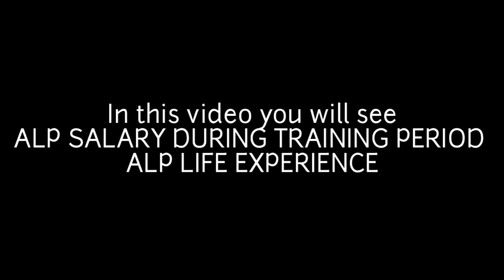ALP KI SALARY DURING TRAINING PERIOD ?||ALP LIFE||ALP SALARY AFTER DEARNESS ALLOWANCE ON 31%?🔥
Hello friends,
I m ALP Rakesh welcome to our youtube channel ALP Rakesh.All queries about indian railway exam,Alp exam,group d exam and other information regarding exam preparation for Alp.so subscribe my channel and also like and share my video.
(ALP Rakesh🔥)

Always be motivate and never give up in life.

Alp_ ki_ tayari _kaise_ kare
Alp_ ki _salary_ kitni _hoti _hai
Alp _ki _vacancy_ kab _aayegi
Alp _ki _vacancy _2021 _m _aane _wali _h
Alp_ ki _vacancy _2022_ m _aane _wali _h
Alp_ ki _salary
Alp_ ki_ training _kitne _din _ka_ hota _hai
Alp_ ki _duty
Alp_ ki_ new _vacancy _2022
Alp_ ki_ puri_ jankari
How_ to _become _alp _in _Indian_ railway?
Selection_ process_ of_ alp_ in _Indian_ railway
How_ to _become_ locopilot_ in_ Indian _railway?
How_ to_ become_ locopilot?
How_ to_ become_ locoinspector _from _alp_ post?
Railway _after _12th
Railway_ after_ 10th
Railway_ after _iti
Railway _in _india
How _to _become _locopilot_ after _10th?
Locopilot _is _my _dream _job
Locopilot _salary
Locopilot _life
Locopilot _training
Locopilot _video
Locopilot_ duty _hour
Locopilot _upcoming _vacancy
Locopilot_ ki _salary_ kitni_ hai
Locopilot _ki_ training _kaise_ hoti _hai
Locopilot_ ki _vacancy_ kab_ nikalti_ hai
Locopilot _ki_ job_ kaise _hoti_ hai
Locopilot_ ki _age _qualification _kya_ hoti_ hai?
Locopilot_ exam _ke _liye_ kaun_ sa _book _padhe?
Locopilot_ ke _liye_ kaun_ sa _trade_ se _iti _kare?
Locopilot_ ko _kya_ karna _padta _hai?
Locopilot _ke _liye_ best _iti _trade?
Locopilot _ke _liye_ kya _medical_ hota _hai
Locopilot_ form_ kab _nikalta _hai
Locopilot _ke _kitne_ exam_ hote _hai?
Locopilot_ ki_ lifestyle_ kaise_ hoti _hai?
Locopilot_ kaise_ bane _in _hindi?
Locopilot _kaise _train_ chalate_ hai?
Alp_ syllabus
Locopilot _syllabus
Alp_ success_ story
All _salary _after_ 7th_ pay _commission
Locopilot_ ko_ training_ kaise_ de _jati _hai

Discription✓IN THIS VIDEO YOU WILL SEE ALP SALARY AND ALP DAILY LIFE VIDEOS